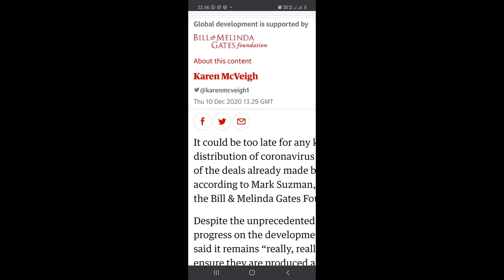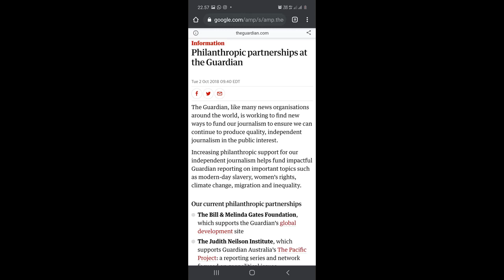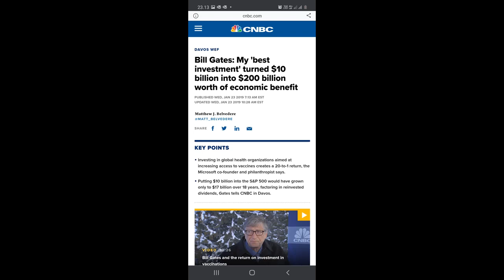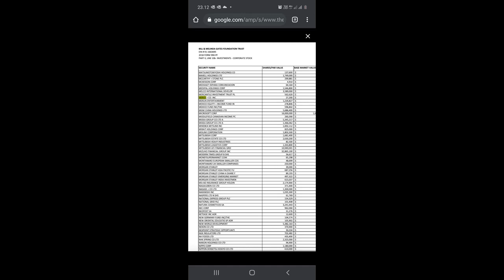How Bill Gates uses media to lie about Africa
In this video I will go over how Bill Gates uses western media to go create negative narratives about Africa.